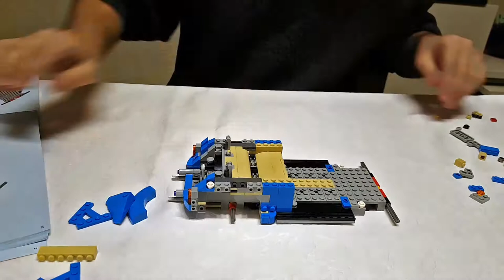Lego Creator 10252 - Volkswagen Beetle Yapımı (making time lapse)